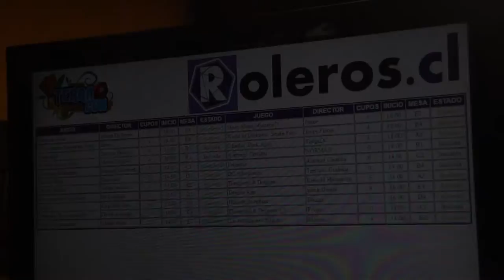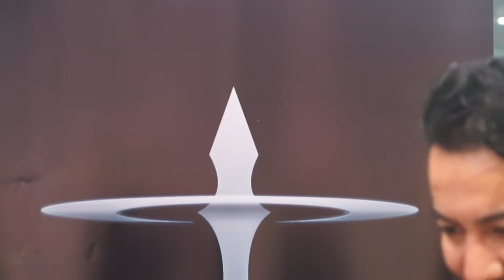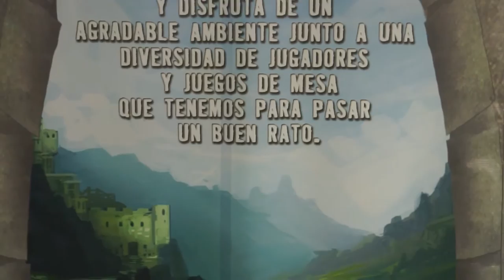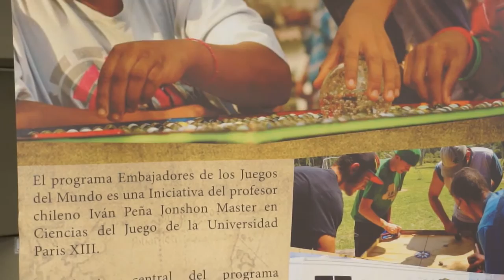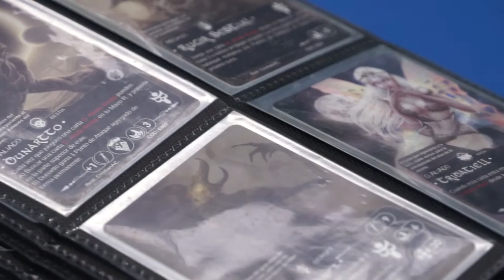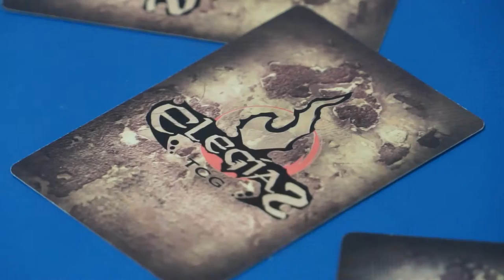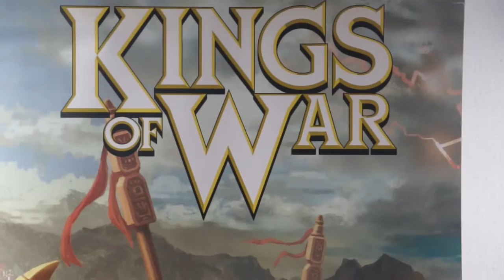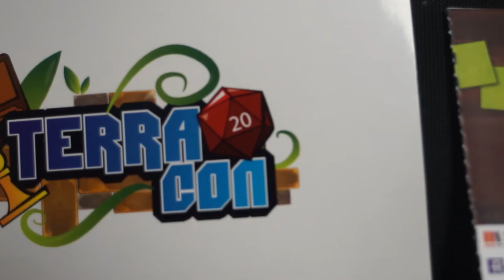[COBERTURA] TerraCon 2016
PAWAdictos! El día 22 de Octubre del 2016, fuimos invitados a cubrir la edición 2016 de TerraCon. Para darle un giro, decidimos realizar algunas preguntas sobre el evento y la visión de los juegos de mesa y rol en Chile.

Esperamos que disfruten este micro-documental y lamentamos la demora por el video. Estaremos sacando los videos pendientes durante los siguientes días.